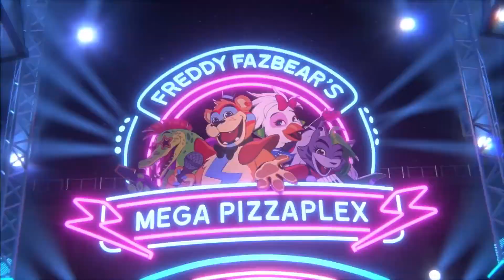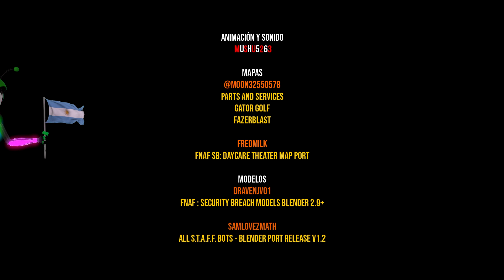STAFFBOT cuenta la historia de FNAF: Security Breach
Oa uwu. El propósito de esta animación es "Resumir" en parte la historia de Five Nights At Freddy's Security Breach. Con algunas imagenes, más que nada para refrescar la mente ya que está por salir el DLC de FNAF: RUIN y por si alguno medio que aún no jugó la historia principal, pero quiere enterarse de que va (como una sinopsis de una pelicula).

Y sí, podríamos decirlo que porfín di el salto a "Blender". Andaba buscando un fondo para usar... normalmente habría hecho este vídeo en SFM justo como el anterior que subí de Security Breach. Con gran parte de los fondos siendo un "Chroma". Pero ya viendo que tenía el mapa del Cine de la guardería dije... "¿Intentamos?" y bueno... Me esperaba otro resultado para serles sincero. Pero sí, esta es mi PRIMERA animación en Blender. 😋

En principio me gustaría animar acá de ahora en adelante. Pero no voy a dar el salto total aún. Seguiré algunas cosas en SFM, pero Blender será mi prioridad.

🟣 Únete al servidor de Discord de los Mushulmanes!

🔵 Seguime en Facebook para estar atento a vídeos / Directos!

🟢 No tenés facebook?, seguime en Twitter!